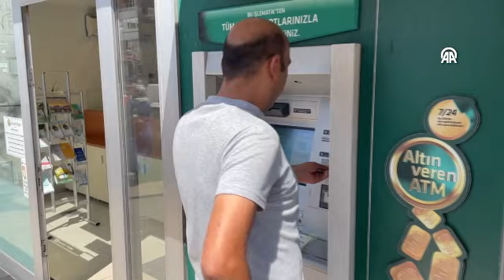Hesabınıza yanlışlıkla 500 bin lira gelse ne yapardınız?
Karabük Eğitim ve Araştırma Hastanesi'nde güvenlik görevlisi olarak çalışan Orhan Şanlı'nın banka hesabına yanlışlıkla 500 bin lira gönderildi.  Banka ile irtibata geçen Şanlı, parayı sahibine geri gönderdi.
(AA)